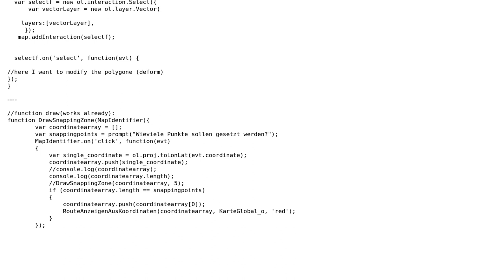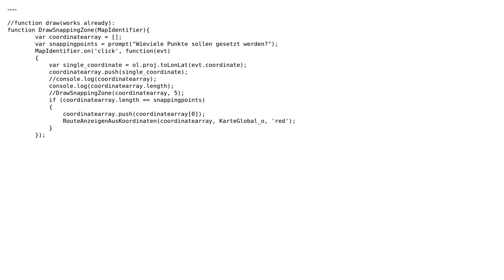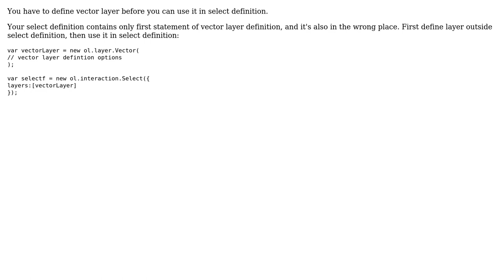GIS: Modify polygon in OpenLayers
With thanks & praise to God, and with thanks to the many people who have made this project possible! | Content (except music & images) licensed under CC BY-SA | Music | Images & others | With thanks to user Vince user TomazicM user Remas1 and the Stack Exchange Network Trademarks are property of their respective owners. You are responsible for your own actions.